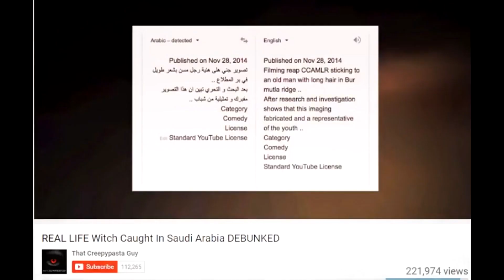the "Witch Chases Car" video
I give a report about the witch chases car video.